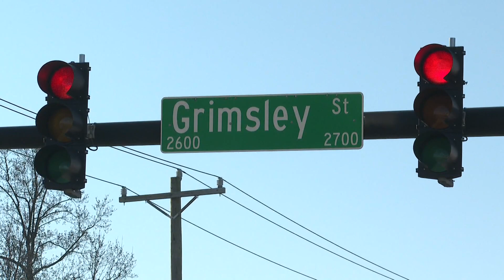Greensboro house fire: 3 children dead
Greensboro firefighters used a ladder to get to the kids' room, but it was too late. All three children - under the age of five - died.